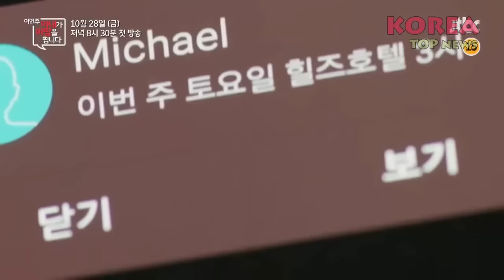Song Ji Hyo Reveals her rule of Dating - Lee Sun Gyun Says she Is Really Dependable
Source of News: Soompi